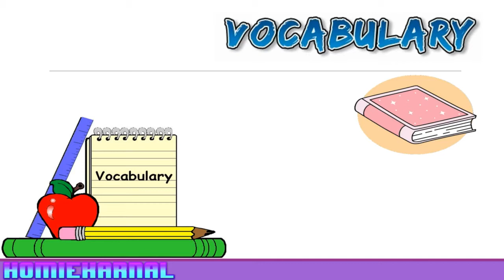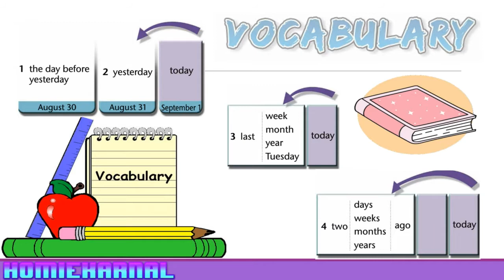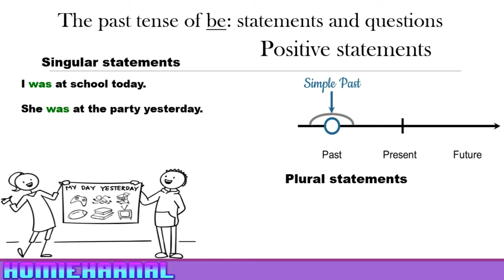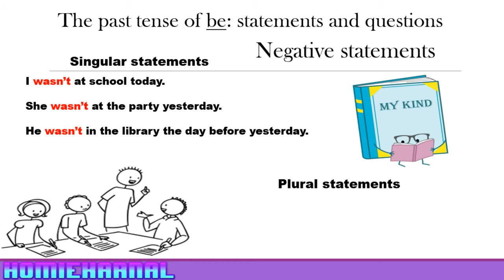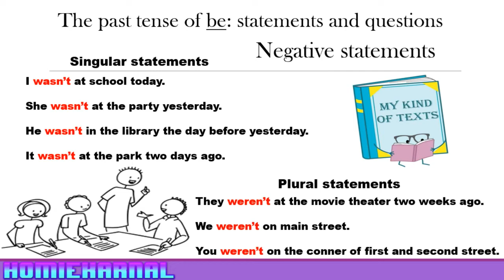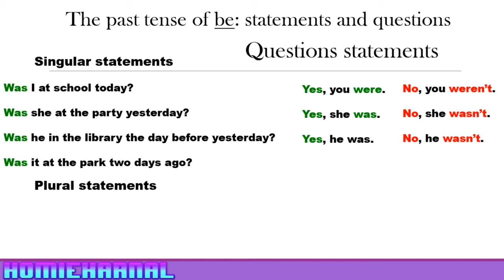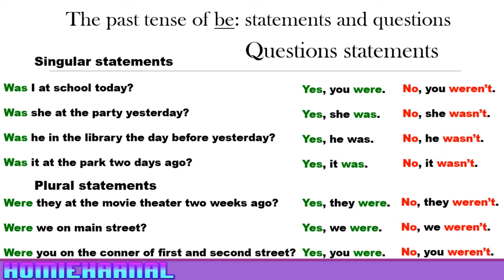The simple past tense/como *usar WAS/WERE 2021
Como utilizar el pasado simple con WAS para singular y WERE para plural de una forma fácil y rápido. Usa WAS en afirmativo, negativo y interrogativo para hablar en singular y utiliza WERE en afirmativo, negativo y interrogativo para hablar en plural. Curso de Ingles básico para principiantes 2021.

4. VERB TO BE rápido y facil. 100%👌 como usar *PRONOMBRES Aprende el verbo to be. Basico y simple 2020.
6. VERB TO BE como *usar isn't y aren't "CONTRACCIONES" 2020😱 positivas y negativas😱. Ingles básico